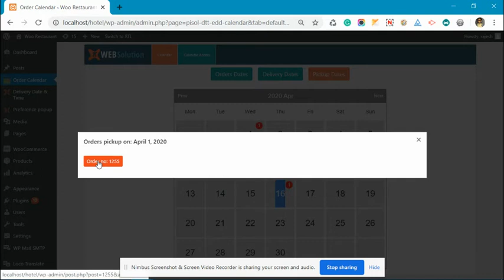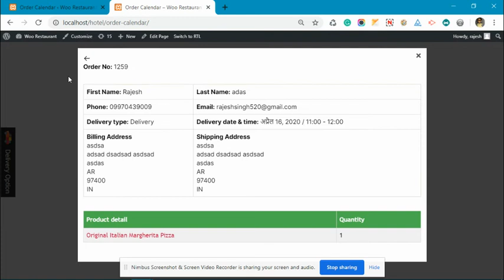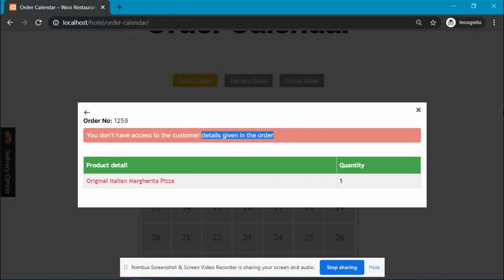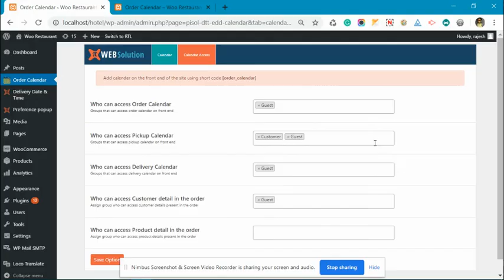Pro Order Calendar for WooCommerce (Add-on plugin) For Order delivery date and time plugin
This is an add-on plugin for PRO Order delivery, Order pickup, Order date-time, Pickup Location for WooCommerce